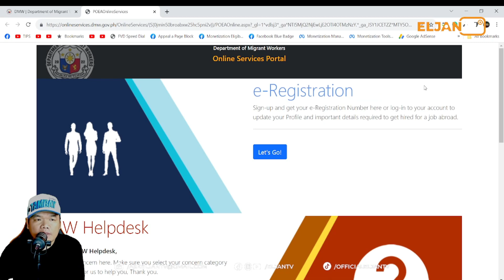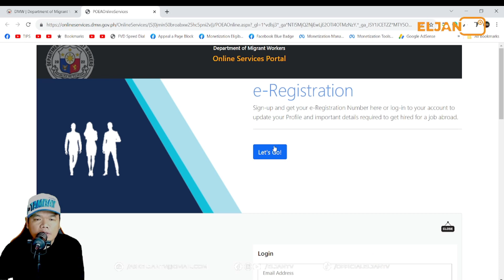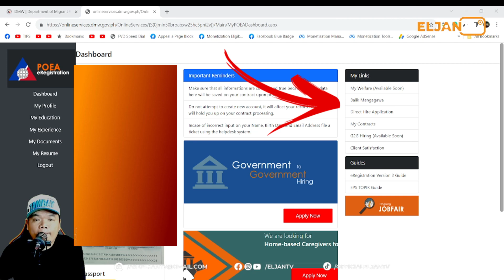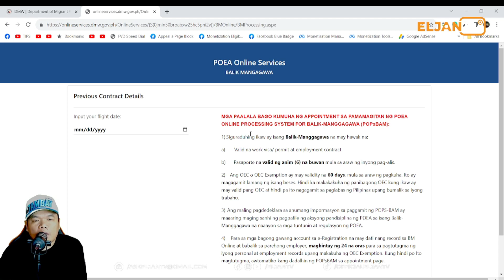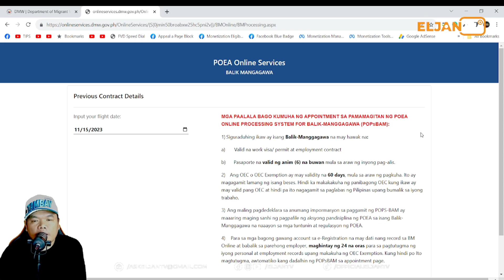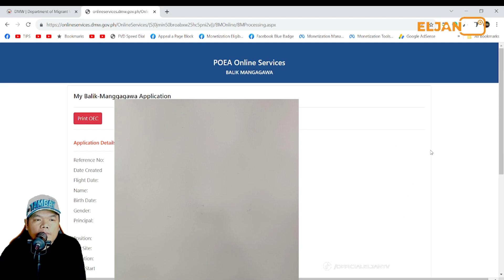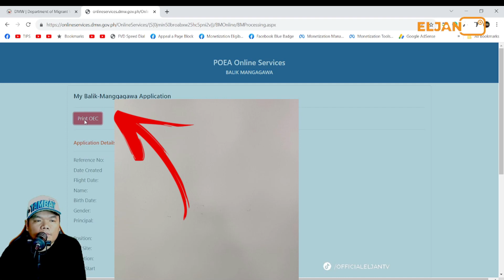PAANO KUMUHA NG OEC EXEMPTION?